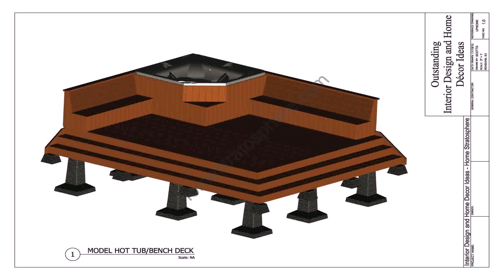Backyard Deck Hot Tub Ideas (see description) (see description)